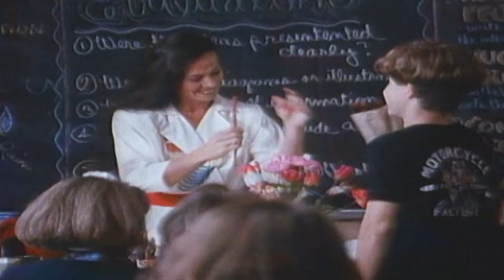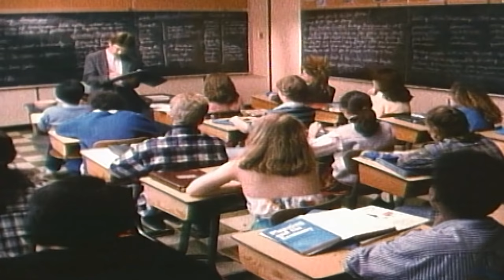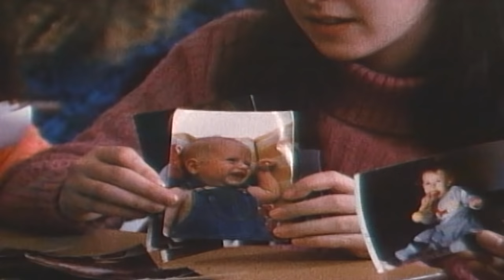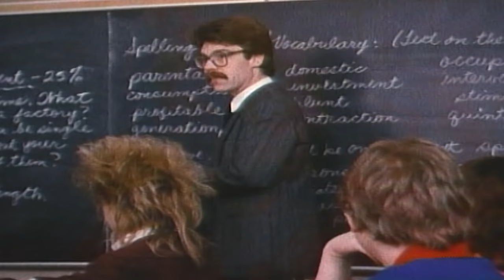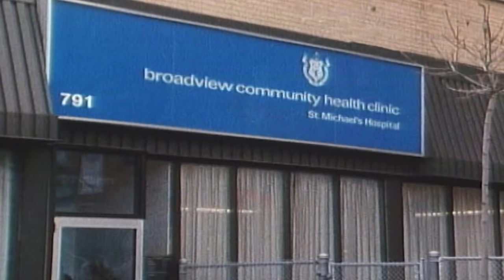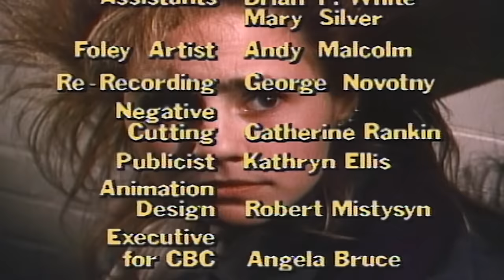Degrassi Junior High 111 - It's Late! | HD | Full Episode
At one of Lucy's parties, Spike and Shane lock themselves in a bedroom, where one thing leads to another. When her period is late, Spike has to confront the consequences of her actions and quickly learns about the myths and realities of sex and reproduction.

Light, funny and poignant, DEGRASSI JUNIOR HIGH is a series with strong family appeal. Set in an inner-city neighbourhood on its way up, the series is a street-wise look at what really goes on in the kid-adult world of junior high school. With entertaining and provocative stories, DEGRASSI JUNIOR HIGH is designed to help kids feel good about themselves and make more informed choices.  The show follows the lives of a group of students attending the titular fictional school. Many episodes tackle difficult issues such as drug abuse, child abuse, teenage pregnancy, homosexuality, body issues, and divorce, and the series is acclaimed for its sensitive and realistic portrayal of the challenges of teenage life.